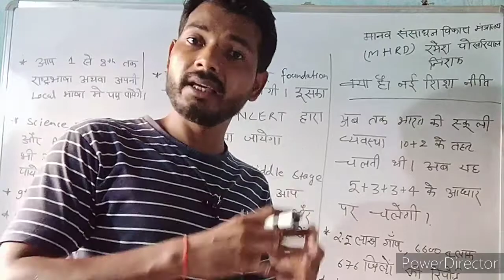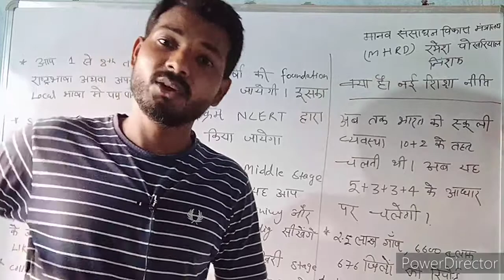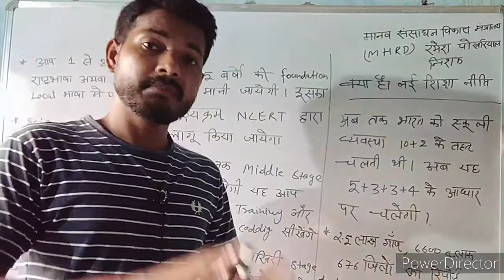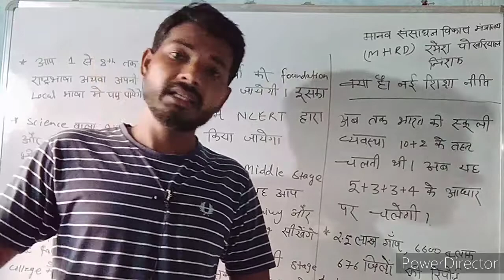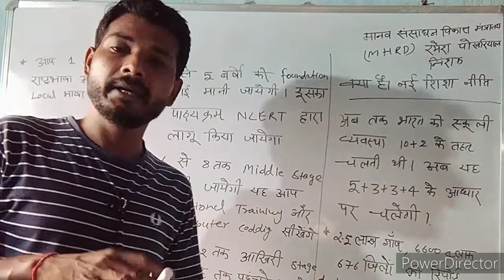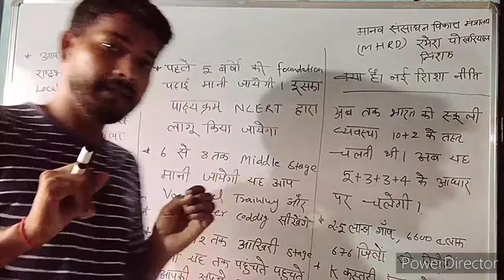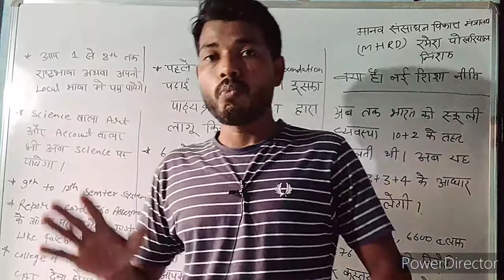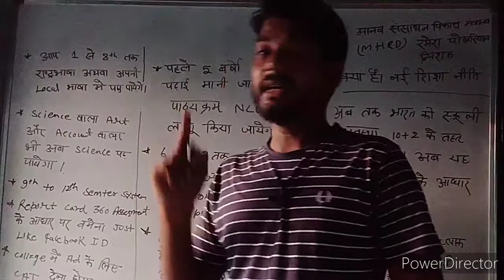New education system in india |भारत मे नई शिक्षा नीति | भारत की नई शिक्षा नीति के लाभ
New education system in india |भारत मे नई शिक्षा पद्धित
My Biggest Classes

उपसर्ग ट्रिक से | हिंदी उपसर्ग | Hindi Grammar Upsarg | Hindi Upsarg trick।।

Forest Guard Video link:-

Upsssc forest guard Latest update | Up forest guard cut off 2016 | upsssc forest exam date
Delhi police latest updat | Delhi police 5846 notification | Delhi police latest news

नमस्कार दोस्तों

सभी एकदिवसीय परीक्षाओं का बेहतरीन चैंनल
स्वागत है आपका अपने  यूटयूब चैनल My Biggest Classes  में इस चैंनल पर आपको सरकारी नौकरी की जितनी भी एक दिवसीय परीक्षाऐं होती है। उन सबका बेस्ट मैटेरियल उपलब्ध कराया जा रहा है। हमारा प्रयास आपको आपके लक्ष्य तक पहुंचना है। My Biggest Classes  पर आपको किस तरह का स्टटी मैटेरियल मिलता है। उस पर एक नजर डालते है।
 सामान्य ज्ञान
इतिहास
भूगोल
स्ंाविधान
अर्थव्यवस्था
विविध सामान्य ज्ञान
 सामान्य विज्ञान
भौतिक विज्ञान
रसायन विज्ञान
जीव विज्ञान
टैक्नोलोजी खोंजे
 करेंट अफेयर
हर महीने मुख्य करेंट अफेयर
अवार्ड
खेल जगत
भारत तथा विश्व समसमायिकी मुददे
 पर्यावरण विज्ञान
 कम्प्यूटर विज्ञान
सभी एकदिवसीय परीक्षा में पूछे गये कम्प्यूटर प्रश्नों का सग्रह
हिन्दी
हिन्दी व्याकरण
हिन्दी सहित्य
हिन्दी विकास और उद्भव
 रीजिनिंग
एक दिवसीय परीक्षाओं में पूछे जाने वाले सभी चैप्टर का डिटेल विडियों टिक और कोनसेप्ट दोनों पर आधारित
और क्या क्या मिलेगा इस चैनल पर
 टेस्ट सीरिज
हिन्दी टेस्ट सीरिज
सामान्य ज्ञान टेस्ट सीरिज
विज्ञान टेस्ट सीरिज
कम्प्यूटर टेस्ट सीरिज
करेंट अफेयर टेस्ट सीरिज
हिन्दी टेस्ट सीरिज
पर्यावरण टेस्ट सीरिज
इसके अलावा आप किसी भी टापिक का पीडीएफ चाहतें है तो हमारे वाटसएप नम्बर से ले सकते है। या हमारी बेबसाइट से भी प्राप्त कर कर सकते है। आपको बताना होगा आप किस टापिक का पीडीएफ चाहतें है।

मैं आपसे यहां उन्हीं रास्तों की बात कर रहा हूं जिन रास्तों पर चलकर मैंने अपनी सफलता को सुनिश्चित किया है। सोचता हूं कि आप भी अगर इन रास्तों को अपनायेगें तो कोई संकोंच नही की आप जो पाना चाहतें नही पा सकेंगें और हम जो पाना चाहतें वो हमें मिला हुआ ही है। बस जरूरत है। एक सही दिशा में उठाया गया कदम और एक जोरदार प्रयास की। तो आज ही खायें कसम और भूल जायें दुनियादारी को थोंडे से समय के लिए और 100 प्रतिशत लगा दें अपने लक्ष्य में सफलता आपके कदम एक दिन जरूर चूमेंगी।